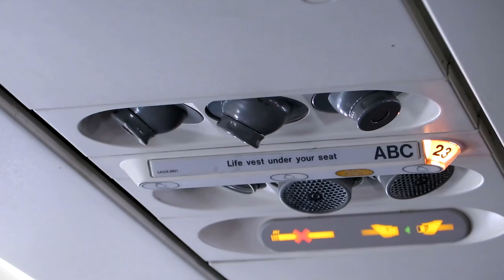FILIPPINERNA | PALAWAN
En liten summering från två veckor på Palawan i Filippinerna!